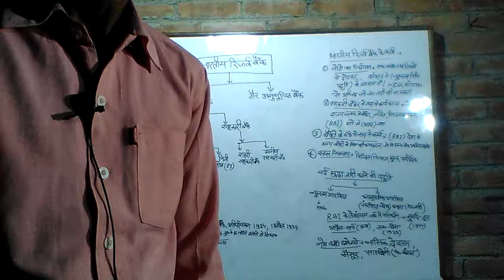भारतीय रिजर्व बैंक upsc